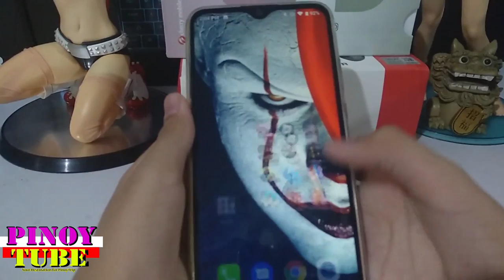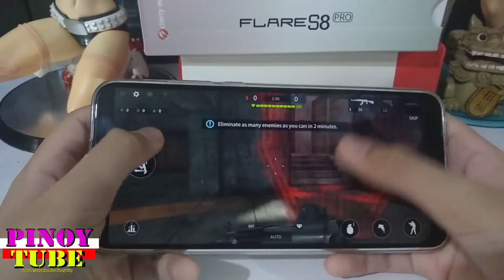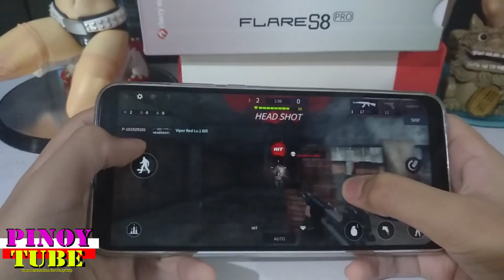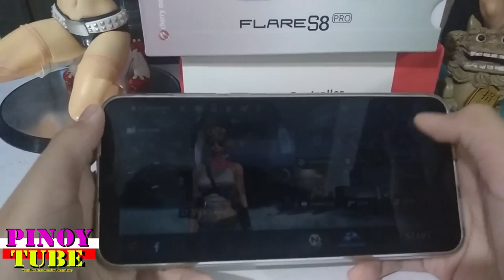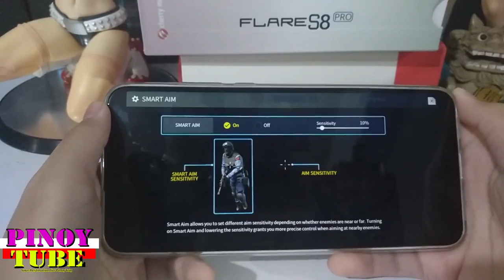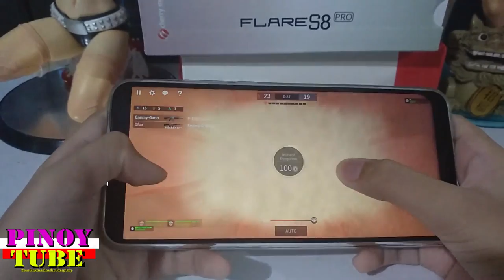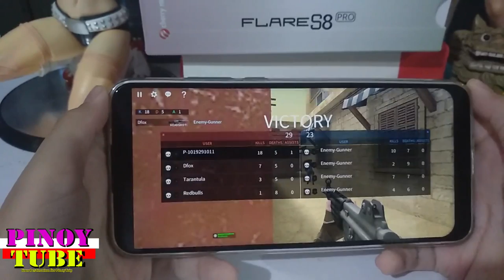Cherry Mobile Flare S8 Pro Gametest Point Blank Strike - Pinoytube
Cherry Mobile Flare S8 Pro Gametest Point Blank  - Pinoytube